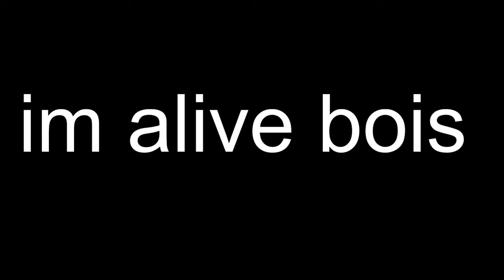channel videos update 2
im to lazy to turn off my mic so deal with the static